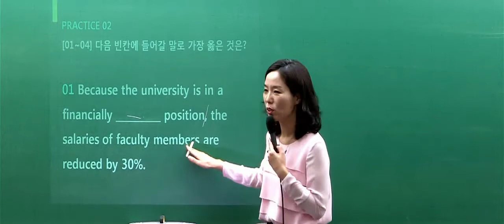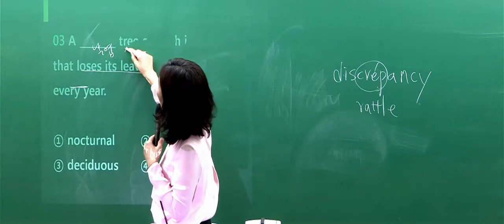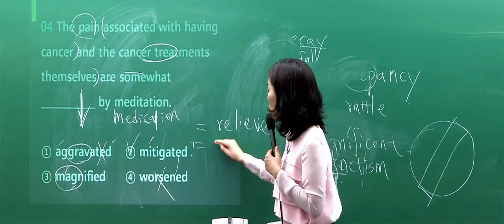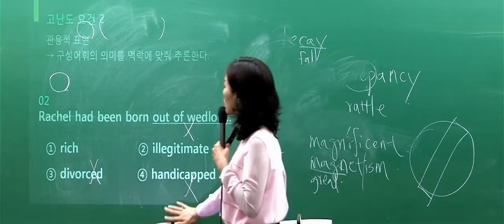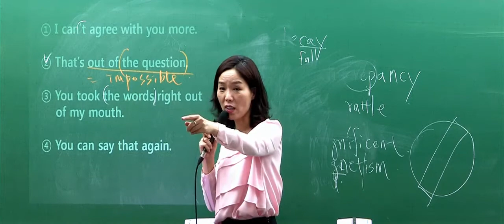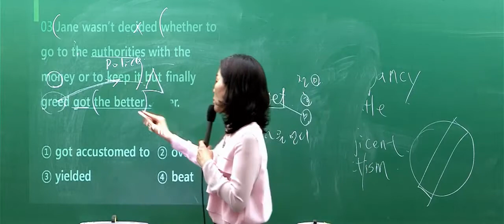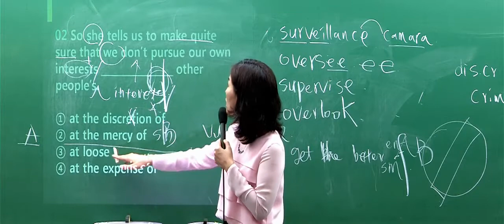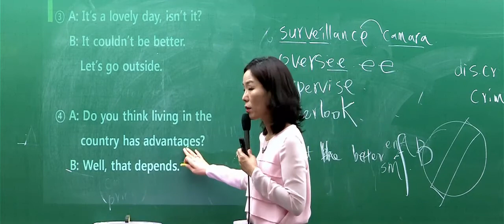[고난도 클리닉 + 20 특강] 2강 회화편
내가 풀기 어려운 문제는 남들도 풀기 어렵다!
고난도 문제를 해결 능력을 키우는 차별화 전략!

강의자료는 kangsoojung.com에 있습니다.